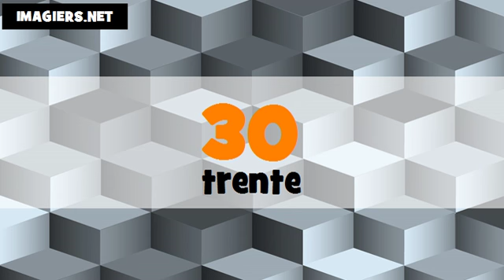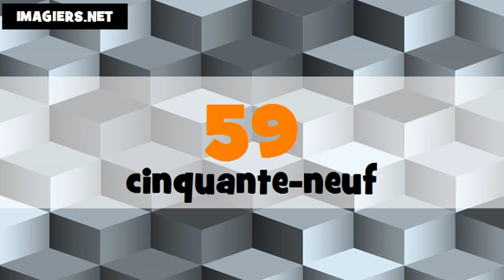Je compte en allemand et en français de 1 à 100